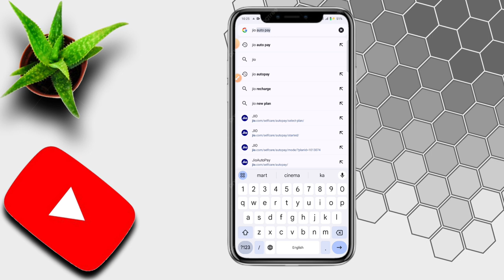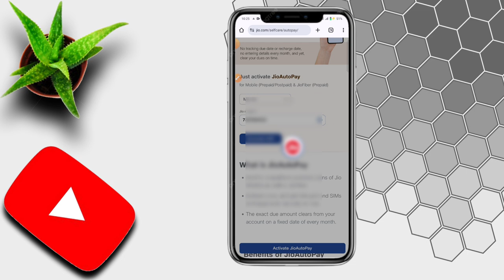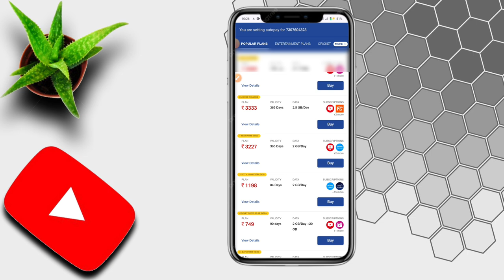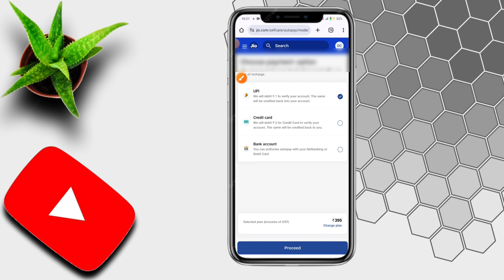Jio Breaking - Jio के 2 Unlimited 5G Plans बंद | How to Recharge ₹395 & ₹1559 Plan 2024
दोस्तों आज के इस वीडियो में मैंने आप लोगों को बताया है कि Jio Breaking - Jio के 2 Unlimited 5G Plans बंद | How to Recharge ₹395 & ₹1559 Plan

Your Queries- 👇
rg support boy
jio 395 plan unlimited 5g
jio 395 me unlimited data 84 days
395 me unlimited 5g data
jio unlimited welcome offer
jio 395 ka recharge
395 me unlimited 5g data
jio unlimited 5g data offer 23 days
jio 395 plan unlimited 5g 23 days
Jio 395 ka recharge kaise kare
jio 395 recharge kaise kare
jio 395 plan kaise karen
jio 395 wala recharge kaise kare full information
Jio 1559 recharge kaise kare
1559 jio plan recharge kaise kare